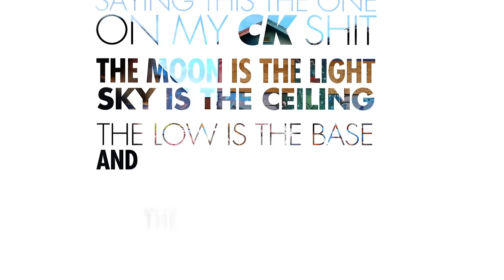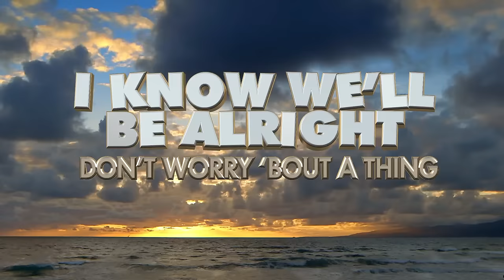Madcon – Don’t Worry feat. Ray Dalton [Official Lyric Video]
The official Lyric-Video for Madcon's hit single DON’T WORRY feat. Ray Dalton.

LYRICS zu MADCON – DON'T WORRY feat. Ray Dalton:

Ooh we can own the night don't worry 'bout a thing
Don't worry 'bout a thing

I know we'll be alright don't worry 'bout a thing

I'll take you to the future
Forget about the past
You can keep all of your secrets
I swear that I won't ask
Let go of all your troubles
I don't care where you've been
The only thing that matters now
Is where the night will end

Them bright big lights are shining on us
That beat so tight it makes you wanna
Get up, get down like there's no tomorrow

Don't worry 'bout a thing (c'mon)

And show me what you got
Just keep the record spinning
The music never stops
You wanna live forever
And reach above the stars
Let's take it to next level
Just light the space ship up

Yeah on the rooftop
Surrounded by the stars and the views hot
Ain't nobody thinking 'bout what you got
Everything's ours, wanna dip? Get a new spot
Yeah, don't worry, don't worry
The night never ends, no hurry no hurry
Shorty look thick and the lines get blurry
And the nights in your palm so we might get dirty
DJ, let the beat play, make a heat wave, when you replay this
Tonight we gone party like it's D-Day
Young and free saying this the one on my CK shit
The moon is the light, sky is the ceiling
The low is the base and the high is the feeling
The world is the club, all in 'cause we can
This' one for the books don't worry bout a thang

Don't worry 'bout a thing (I got you)

(C'mon!)

Written by: Geraldo Sandell, Johnny Powers Severin, Ray Dizza, Yosef Wolde Mariam, Tshawe Bagwa